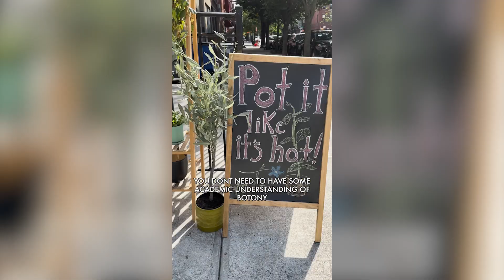The Sill Brooklyn Ad